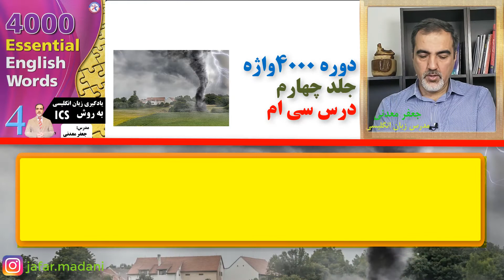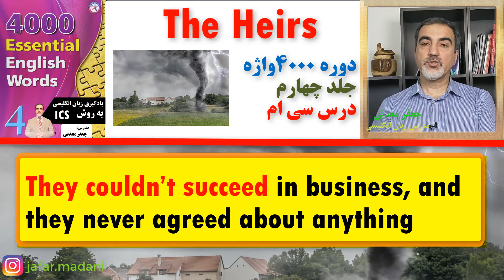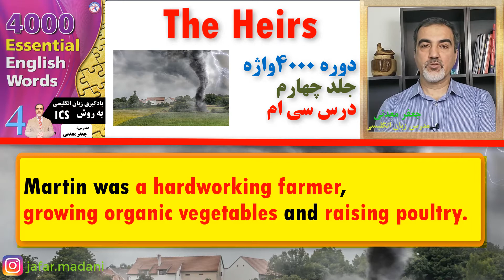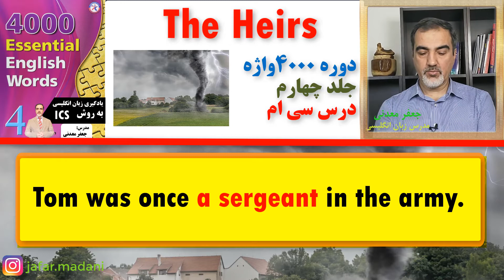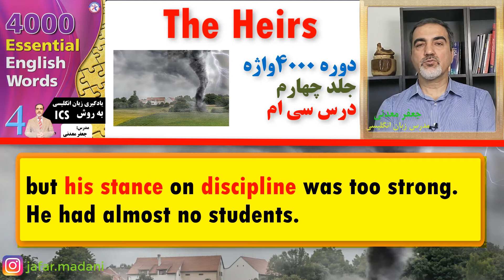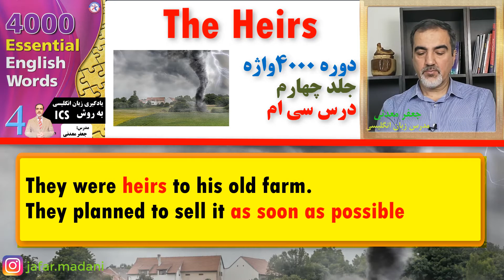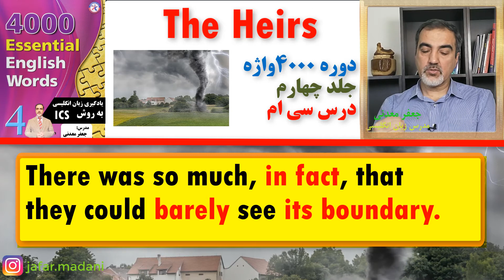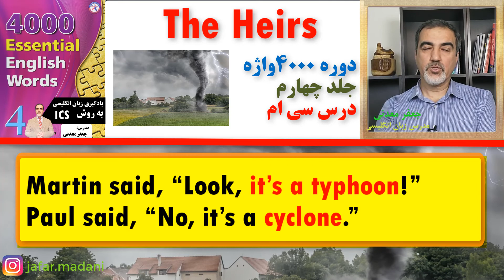آموزش لغات 4000 واژه - درس 30 - جلد چهارم - قسمت اول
بیش از چهل لغت انگلیسی رو طی داستان به راحتی به خاطر بسپار.لغات 4000 واژه بهترین و کاربردی
 ترین لغات برای یادگیری لغات انگلیسی هستند.به نظر من یادگیری اصطلاحات زبان انگلیسی در اولویت نیستند. شما ابتدا باید با کمک روش تصویر سازی زنجیره ای    لعات رو برای همیشه به خاطر بسپارید بعد به سراغ گرامرزبان انگلیسی  و اصطلاحات زبان انگلیسی برید.(ICS)

🔴  از طریق لینک زیر می‌تونی کانال من و رو دنبال کنی و البته با این کار من رو حمایت می‌کنی